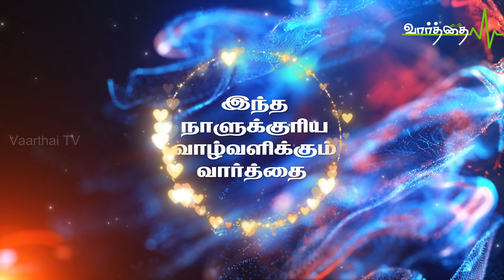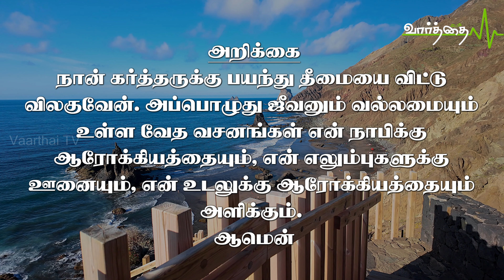இந்த நாளுக்குரிய "வாழ்வளிக்கும் வார்த்தை" | 07/06/2024 | வெள்ளிக்கிழமை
நீ உன்னை ஞானியென்று எண்ணாதே, கர்த்தருக்கு பயந்து, தீமையை விட்டு விலகு. அது உன் நாபிக்கு ஆரோக்கியமும், உன் எலும்புகளுக்கு ஊனுமாகும்.
நீதிமொழிகள் 3:7,8

தெய்வீக ஆரோக்கியத்தை பெற்றுக் கொள்ள சில நிபந்தனைகள் உண்டு. ஒன்று கர்த்தருக்கு பயப்படுபவர்களாக இருக்க வேண்டும். இரண்டாவது தீமையை விட்டு விலக வேண்டும். மேலும் நீதிமொழிகள் 4:21,22 ல் அவைகள் உன் கண்களை விட்டு பிரிய கூடாது என்றும். உன் இருதயத்துக்குள் அவைகளை காத்துக் கொள்ள வேண்டும் என்றும். அவைகளை கண்டுபிடிப்பவர்களுக்கு அவைகள் ஜீவனும் அவர்கள் உடலுக்கு எல்லாம் ஆரோக்கியமுமாம் என்று கூறுகிறது. வேத வசனங்களை விசுவாசித்து, கர்த்தருக்கு பயந்து அதாவது தீமையை விட்டு விலகி, வேத வசனங்களுக்கு மாறான எல்லாவற்றையும் விட்டுவிட்டு, ஜீவனும் வல்லமையும் உள்ள வேத வசனங்கள் மேல் விசுவாசம் வைத்து வாழும்போது அவைகள் உங்கள் உடலுக்கு எல்லாம் ஆரோக்கியமாய் இருக்கும்.

அறிக்கை:
நான் கர்த்தருக்கு பயந்து தீமையை விட்டு விலகுவேன். அப்பொழுது ஜீவனும் வல்லமையும் உள்ள வேத வசனங்கள் என் நாபிக்கு ஆரோக்கியத்தையும், என் எலும்புகளுக்கு ஊனையும், என் உடலுக்கு ஆரோக்கியத்தையும் அளிக்கும். ஆமென்

தொடர்புக்கு:- போதகர் P.V. ஆரோன் மாணிக்கராஜ். ஜி எம் ஸி செங்கல்பட்டு.